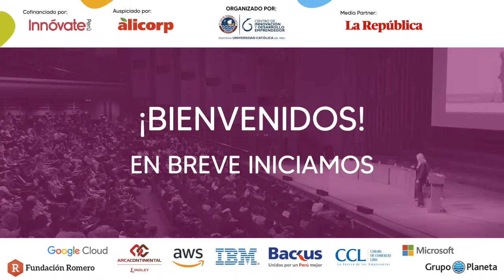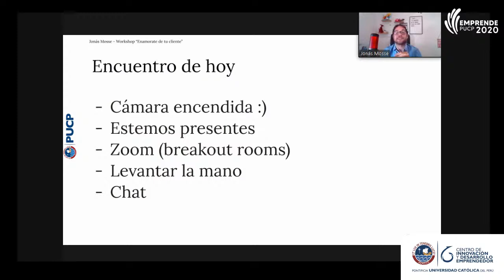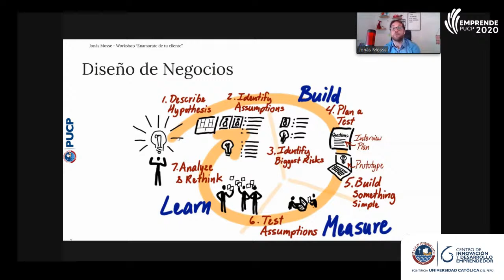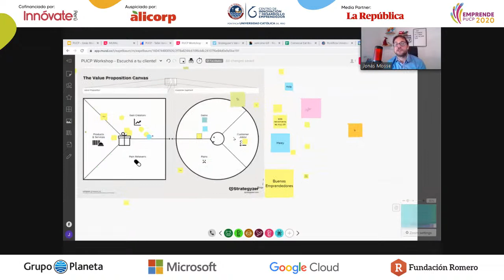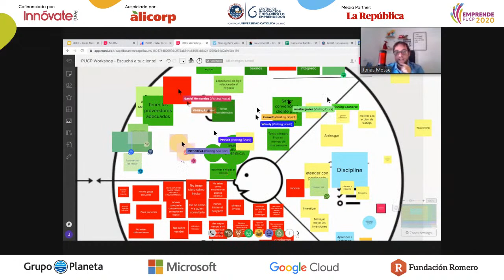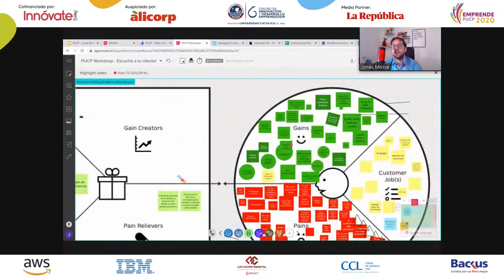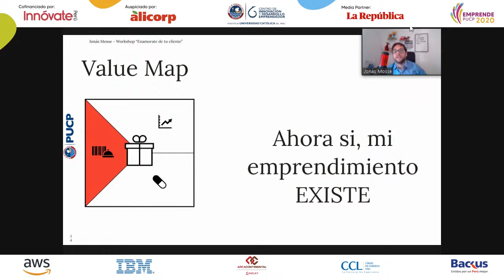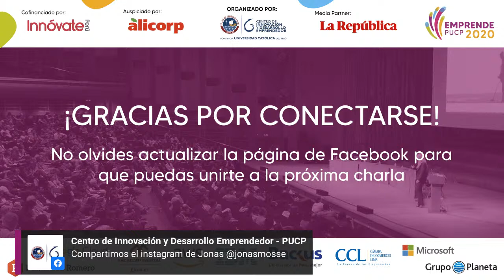Charla: Propuesta de valor: Enamórate de tu cliente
EmprendePUCP | "Propuesta de valor: Enamórate de tu cliente" es el tema que abarca hoy Jonas Mosse, mentor de negocios y coach. 😉 EmprendePUCP NosReinventamos PUCP #2020